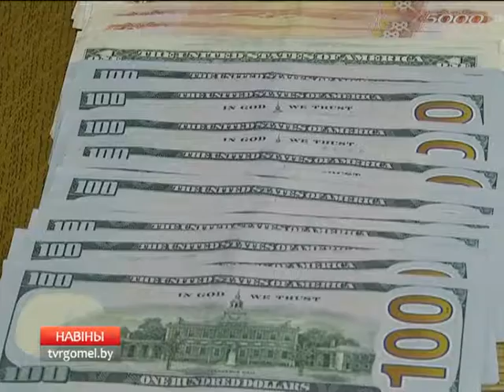Задержали валютчика с незаконной выручкой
Сотрудники Департамента финансовых расследований Комитета госконтроля Гомельской области задержали в областном центре валютчика с незаконной выручкой более чем 25 тысяч долларов США.